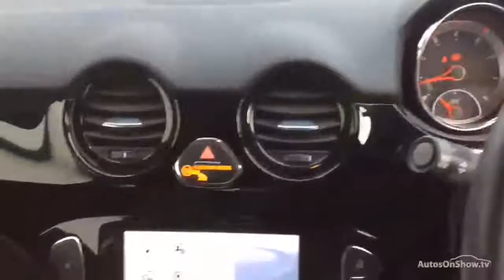VAUXHALL ADAM JAM BLUE 2014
2014 VAUXHALL ADAM JAM HATCHBACK PETROL, in BLUE